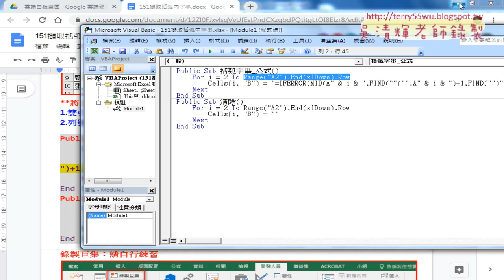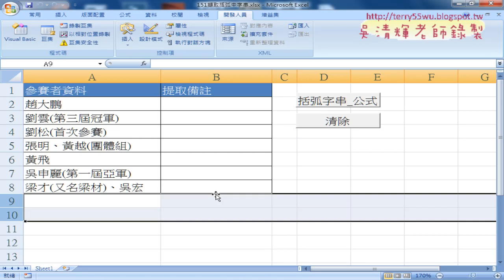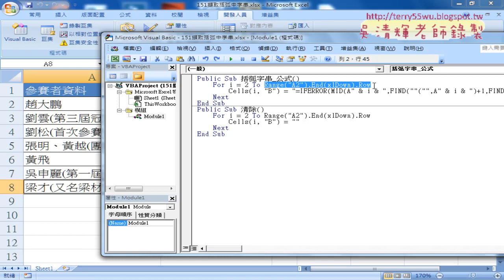04 VBA自動追蹤範圍的最下一列位置